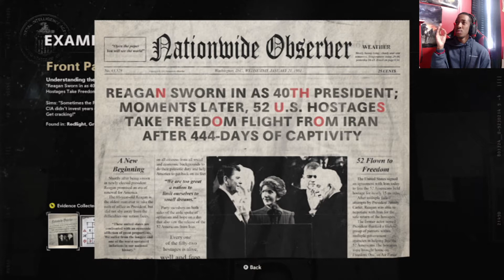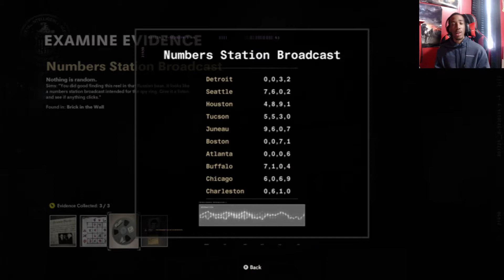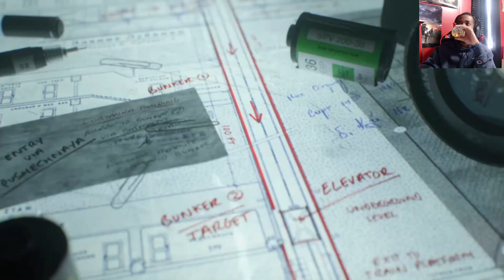Call of Duty Black Ops Cold War: Walkthrough Ep 5: KGB HQ (Hardened Difficulty)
Hello Everyone Welcome to Episode 5 of my Call of Duty Black Ops Cold War Campaign Walkthrough. This campaign will be played on Hardened difficulty. I hope you guys enjoy the first episode of the call of duty walkthrough. be sure to like the video for more parts and be sure to subscribe for more content like this. happy gaming